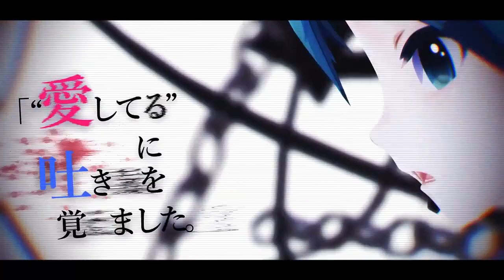【VOCALOID5】【Hatsune Miku/初音ミク V4x】Anti Beat【アンチビート】MMD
La verdad es que hace un tiempo que me apetecía hacer un cover con Miku y probar su vocal fry, estaba curioso, pero no sabía que canción hacer. Como hace nada me han pedido que hiciese un cover de esta canción con Miku y conocía una buena VSQx... pues sí, aproveché la situación xD aun así edité todo lo que pude, terminaciones, respiraciones, vocal fry, growl y cambios de voicebanks para hacerlo más dinámico :3

En VOCALOID4 sonaba con más poder gracias al XYS, pero bueno, que se le va a hacer xD espero que os guste aunque sea un cover hecho rápido en comparación con otros nwn tambiés espero que el growl no suene forzado, pues no es algo que acostumbre a usar uwur

UST by Cody Tailor
VSQx by Urabe-san!
VPR & Mix by me
Original by DECO*27
Voicebanks: Miku V4x Original, Solid, Dark & Soft